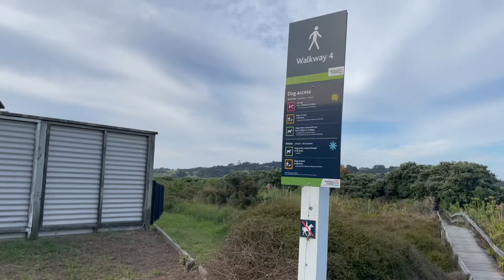TAKING THE DOGS TO THE BEACH 🐶 BRIARVLOGS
when your whole holiday revolves around your dogs...